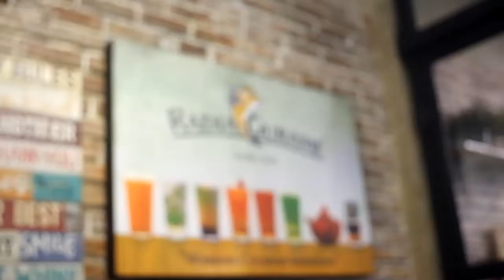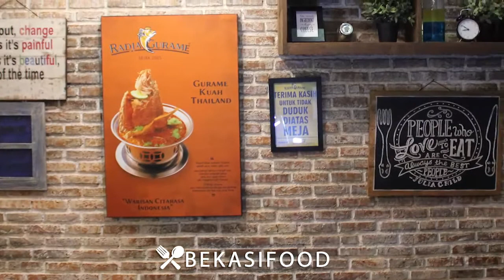Rekomendasi Bekasi Food #4 : JAGONYA GURAME - RADJA GURAME | BEKASIFOOD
Buat kamu yang suka makan gurame, HARUS banget datang ke sini!

📍: Radja Gurame | @radjagurame
Pertokoan Pondok Gede Plaza Blok A 36, Bekasi
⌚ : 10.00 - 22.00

Ayo jajan, Foodies!

CONTACT via EMAIL aja ya